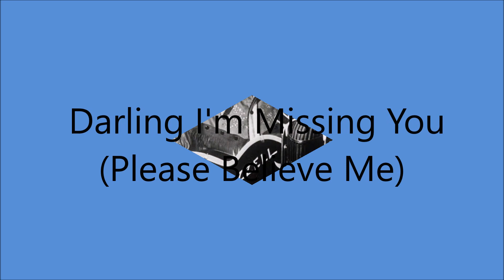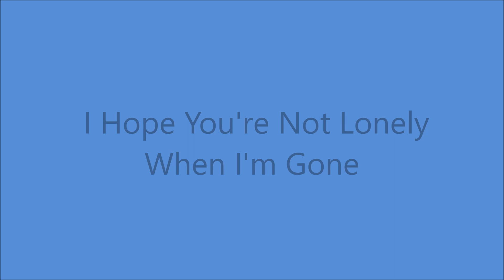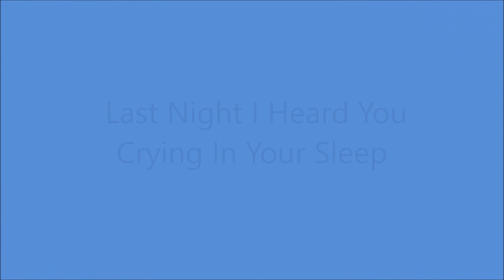Early Lefty Frizzell - Demo's And Private Recordings (1940's).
Recorded in the 1940's at:
Ray Patterson's Home  in Roswell, New Mexico
KGFL  New Mexico
Other Unknown Locations

All UNISSUED
Tracks 5 & 18 Released 1984
All Others Released 1992

               Track No.1...Blue Yodel #4 (California Blues)
(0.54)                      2...Darling I'm Missing You (Please Believe Me)
(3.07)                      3...I Hope You're Not Lonely When I'm Gone
(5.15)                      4...I'll Always Be Glad To Take You Back
(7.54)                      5...I'll Be A Bachelor Till I Die
(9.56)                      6...I'll Never Cry Over You
(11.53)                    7...I'm A Long Gone Daddy
(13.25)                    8...It's All Over Now
(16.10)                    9...Last Night I Heard You Crying In Your Sleep
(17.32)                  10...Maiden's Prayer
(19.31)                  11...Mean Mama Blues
(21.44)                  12...My Baby And My Wife
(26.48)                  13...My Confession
(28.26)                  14...My Old Pal Of Yesterday
(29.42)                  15...There'll Be No Teardrops Tonight
(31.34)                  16...Wasting My Life Away
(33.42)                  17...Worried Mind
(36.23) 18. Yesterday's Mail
(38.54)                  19...You Nearly Lose Your Mind

 1972   Nashville Songwriter's Hall of Fame
 1982  Country Music Hall of Fame

1999 Grammy Hall of Fame Award for "If You've Got The Money (I've Got The Time)
2019 "Long Black Veil" was Selected by Library of Congress for Preservation